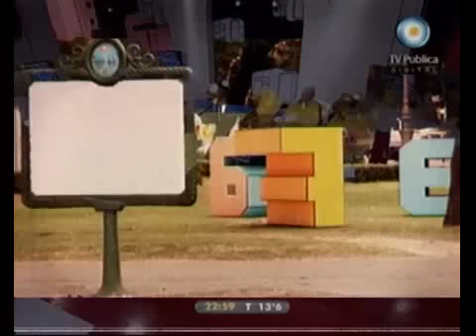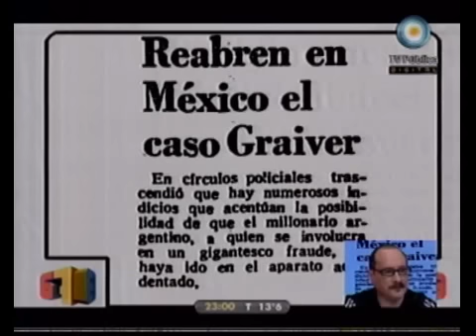678 - Papel Prensa y el papel de la prensa. El informe de TVR (1ra parte) 05-09-10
678 - Informe de TVR sobre Papel Prensa y el papel de la prensa (1ra parte) 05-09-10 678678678